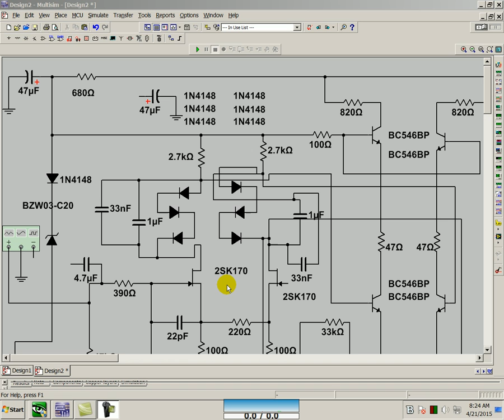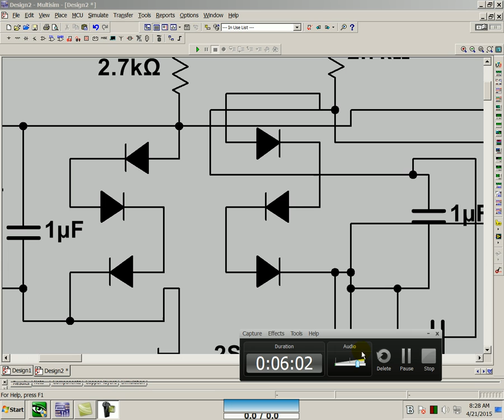O melhor dos melhores dos bão!